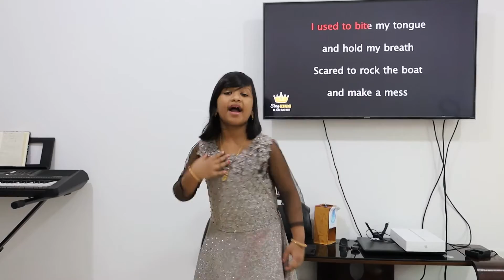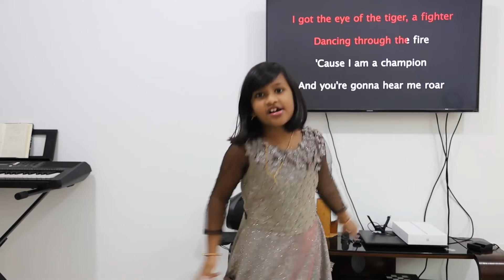Roar1 - Sing by Safa